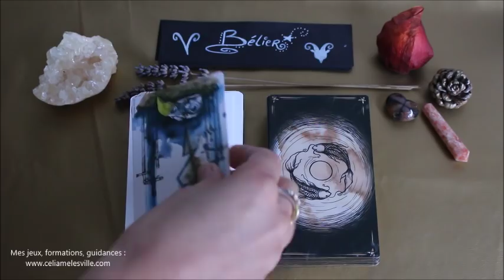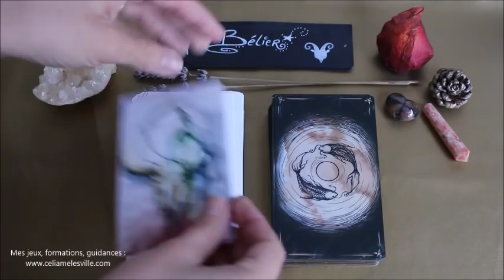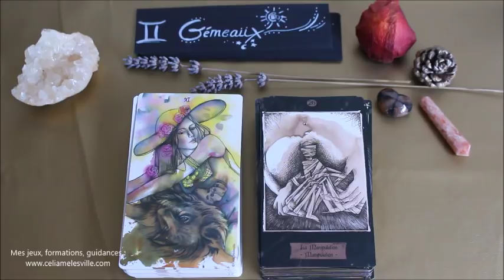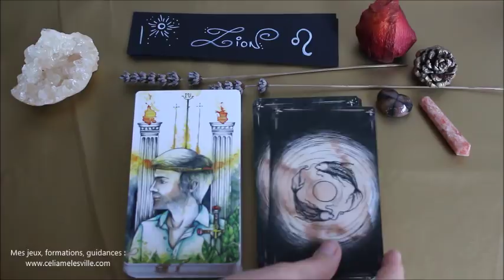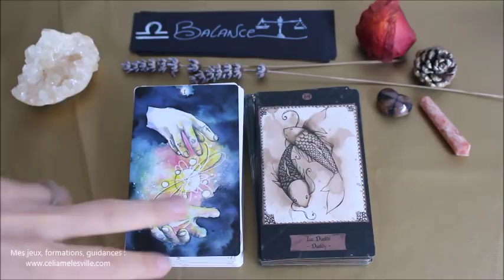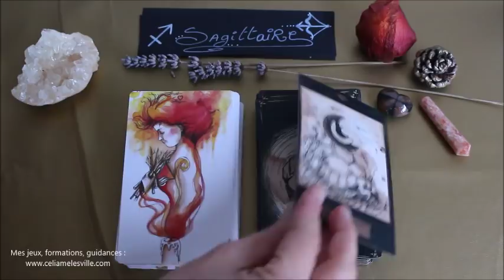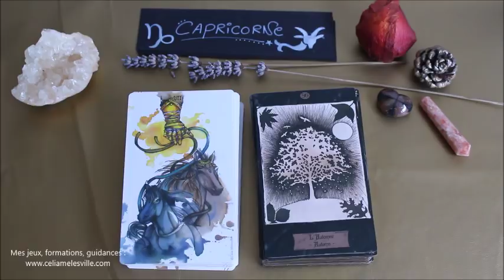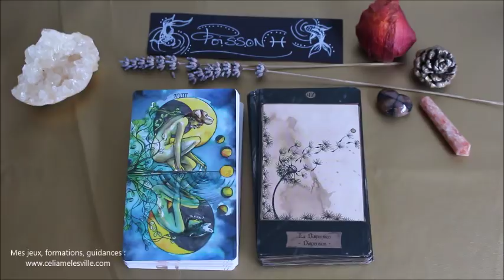Tirage horoscope du 1er au 7 Avril